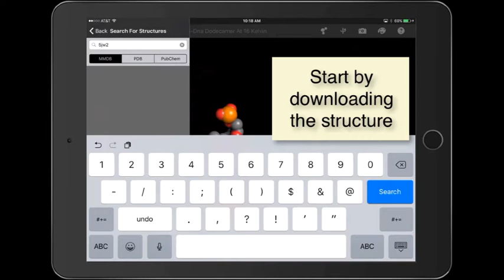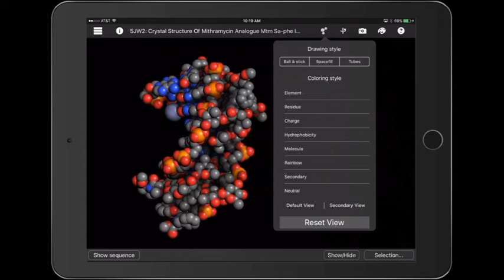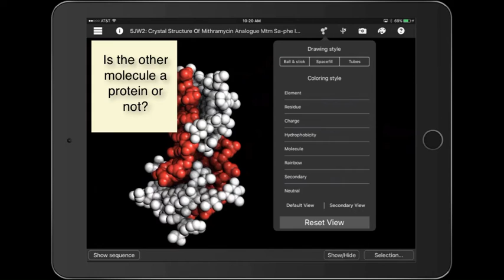Major vs minor groove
How can you tell if another molecule binds to DNA in the major groove or in the minor groove?  How can you tell if the other molecule is a protein or not?